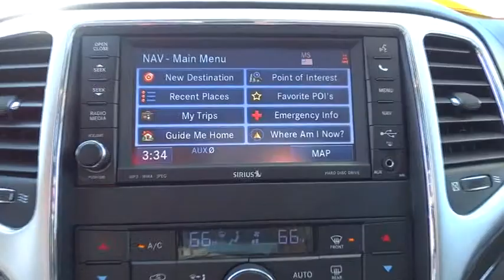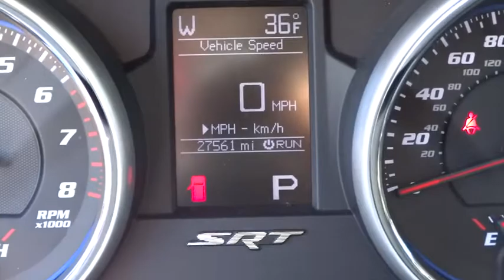2012 Jeep Grand Cherokee Johns Creek, Buford, Athens, Duluth, Gainesville, GA P10380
2012 Jeep Grand Cherokee
2012 Jeep Grand Cherokee SRT8 - Stock#: P10380 - VIN#: 1C4RJFDJ8CC206101

4345 Bufrod Dr.

Grand Cherokee 4D Utility 4WD SRT8Drive Now! No Problem!